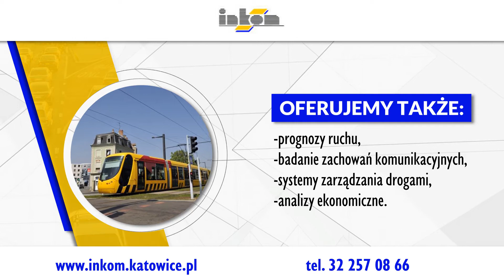Projektowanie komunikacyjne Katowice INKOM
Przedsiębiorstwo Projektowo - Usługowe INKOM Gregorowicz, Lazar, Trybuś Sp. J. funkcjonujemy od 1991 roku. Nasza siedziba mieści się w Katowicach.

Zajmujemy się infrastrukturą transportową. Wykonujemy projekty komunikacyjne. Do naszych obowiązków należą pomiary i prognozy ruchu. Przeprowadzamy badania zachowań komunikacyjnych. W zakres usług wchodzi zarządzanie drogami i wykonywanie zadań GIS. Przygotowujemy analizy ekonomiczne. Sporządzamy kosztorysy. Gwarantujemy najwyższą jakość pracy.